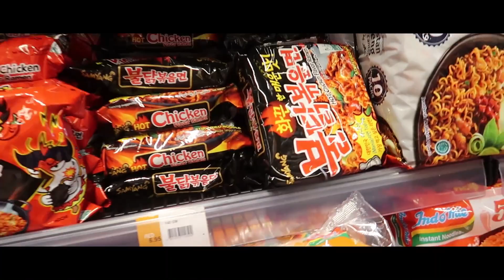Dubai Daily Life After The Coronavirus | Is it safe here?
What's up, guys? hope you are safe and hope that you are having a good time. I wish and pray for you and for your family for wealth. So, this vlog is all about daily life in Dubai after the COVID19 world Pandemic.  I am traveling locally and trying to cover some video footage during my on the way to my friend's home. I hope you guys gonna like my vlog :) life is beautiful to enjoy it every day happily.

FOR MORE:
FACEBOOK : Pranziyo Music and Vlog/ Pranziyo Rai

I AM HAPPY WITH MY STUFF:
CANNON G7X MARK II: VLOG CAMERA
FILMORAGO: EDITING SOFTWARE :)
LOW TREE- SHAAL REGION
NAME OF THE CHILD- SUNSHINE
HP I5 NOTEBOOK 8TH G

So please don't forget to leave a comment, like a video and of course subscribe if you are new to the channel or if you want to support me even more. Please, guys, do me, gang, if you have any suggestions please do not hesitate to give feedback for my growth. :)